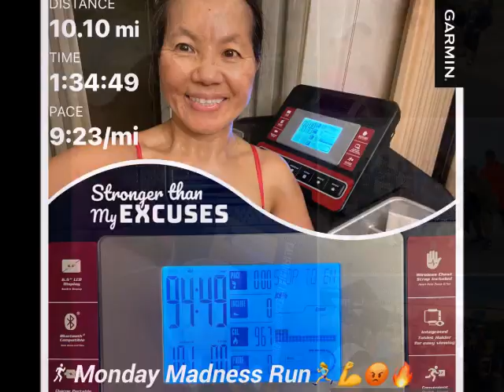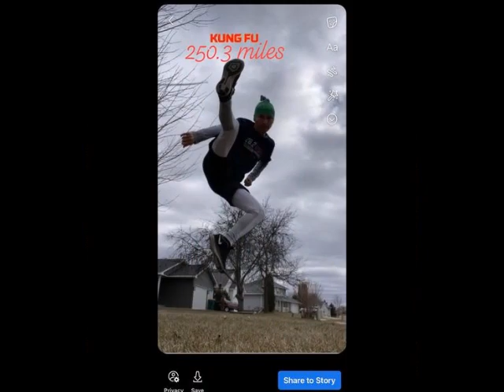Hmong Marathon Runners' 2022 March challenge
Hmong Marathon Runners' 2022 March challenge, teamcali verse teammidwest